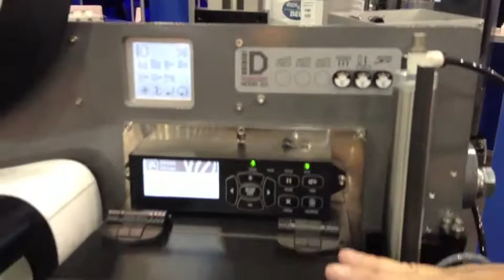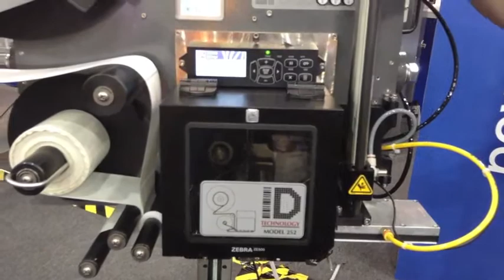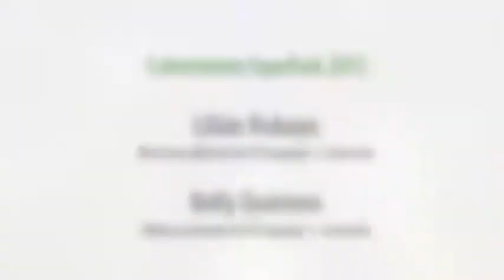Demostración de aplicadora modular de etiquetas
La recientemente lanzada IDT Modelo 252, de ID Technology, fue exhibida en Expo Pack México 2013. De la solución se destacó su modularidad y el cómodo acceso al motor.